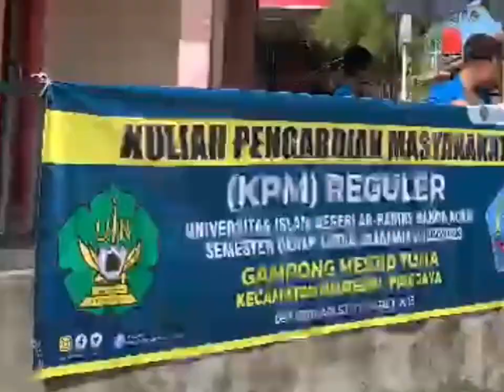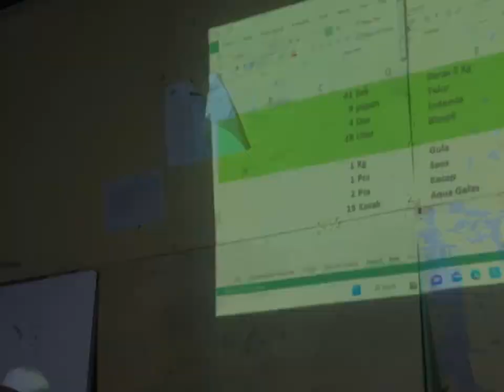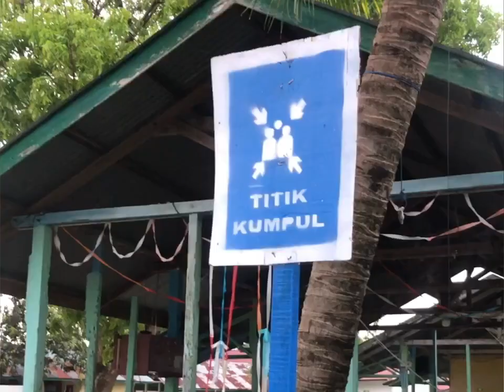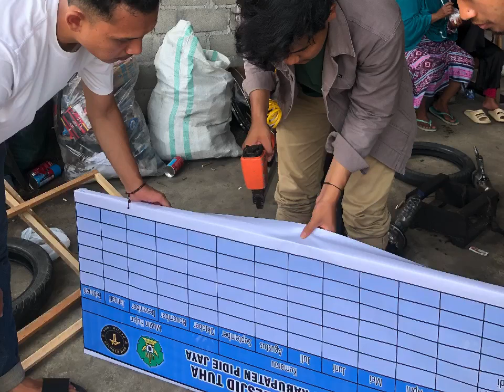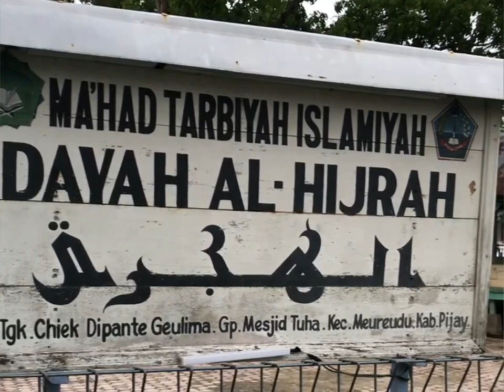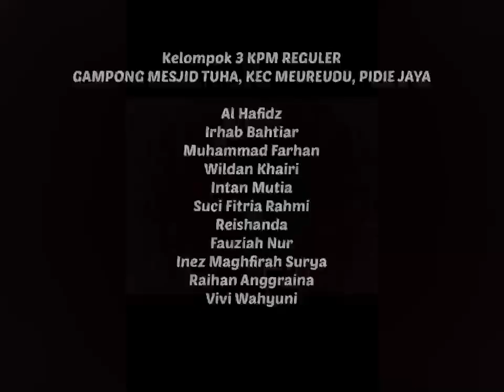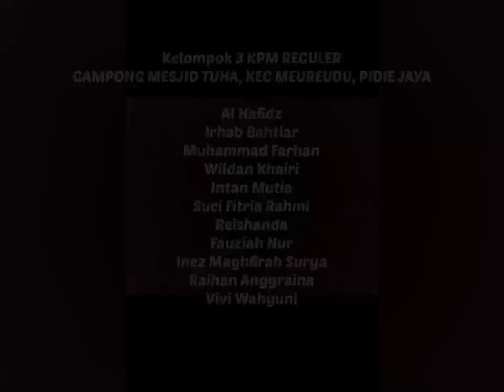Desa Tangguh Bencana KPM Reguler di Gp. Mesjid Tuha kec Meureudu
PENCIPTA
"1. Al Hafidz/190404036/pengembangan masyarakat islam/fakultas dakwah dan komunikasi
2. Suci fitria rahmi/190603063/Perbankan syariah/fakultas ekonomi dan bisnis islam
3. Intan Mutia/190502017/Bahasa dan sastra arab/fakultas adab dan Humaniora
4. Fauziah nur/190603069/Perbankan syariah/Fakultas ekonomi dan bisnis islam
5. Vivi wahyuni/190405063/Kesejahteraan sosial/Fakultas dakwah dan komunikasi
6. Reishanda/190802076/Ilmu administrasi negara/fakultas ilmu sosial dan ilmu pemerintahan
7. Wildah khairi/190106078/Ilmu hukum/fakultas syariah dan hukum
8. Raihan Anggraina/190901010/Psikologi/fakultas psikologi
9. Ines maghfira surya/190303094/Ilmu Al-qur'an dan Tafsir/fakultas ushuludin dan filsafat
10. Irhab Bahtiar/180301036/aqidah filsafat islam/fakultas ushuludin dan filsafat
11. Muhammad Farhan/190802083/Ilmu administrasi negara/Fakultas ilmu sosial dan ilmu pemerintahan"
SUPERVISOR
Dr. Rasyidah, S.Ag.,M.Ag
LP2M UIN Ar-Raniry Banda Aceh